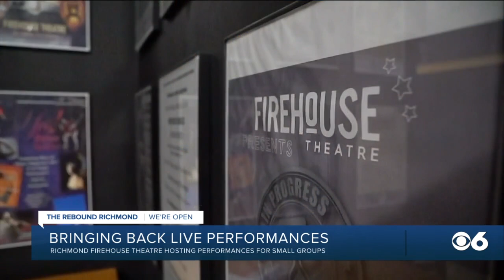Richmond Firehouse Theatre continues performances for small groups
The Richmond Firehouse Theatre is back on stage, hosting COVID-safe performances for small groups -- as small as two people.